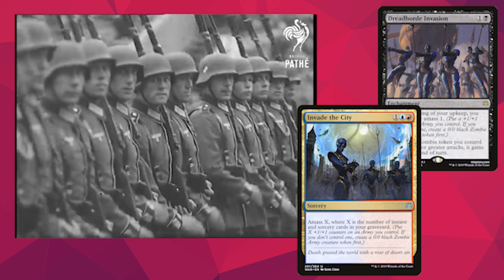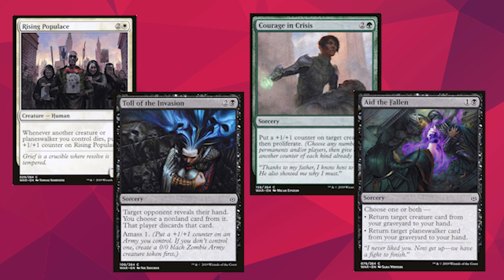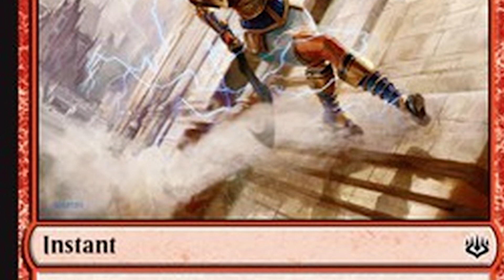Frames of War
Discussing the way we see and understand war and soldiers.

Tunes:
Liberate by Roary
That's My Life (C'est Ma Vie) by Heartbreak Kid

Citations:
Manufacturing Consent: The Political Economy of the Mass Media
From the Ruins of Empire by Pankaj Mishra
Frames of War by Judith Butler